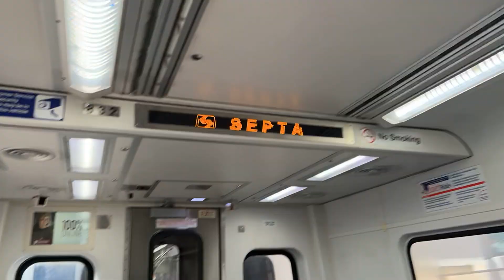DaBear Facts Podcast DaBear Outdoor Adventure Segment Norristown PA Walking Tour Travel Timelapse